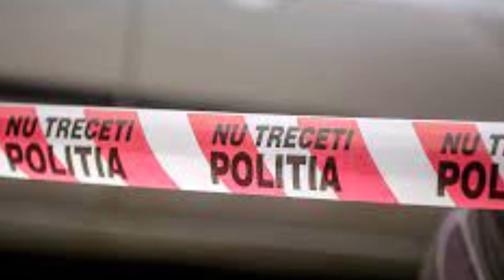Tragedie uriașă în România! S-a întâmplat chiar în această dimineață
Inspectoratul pentru Situații de Urgență (ISU) Prahova informează că o explozie neurmată de incendiu s-a produs sâmbătă dimineaţă, la un magazin din oraşul Mizil. În urma incidentului, o femeie a suferit arsuri de gradele I şi II pe aproximativ 45% din suprafaţa corporală.